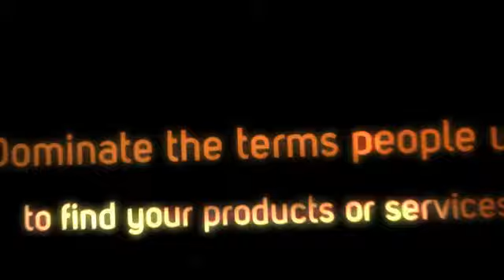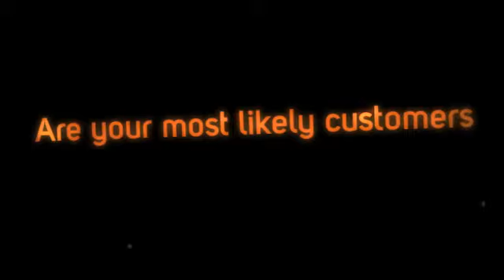Local SEO WPB FL